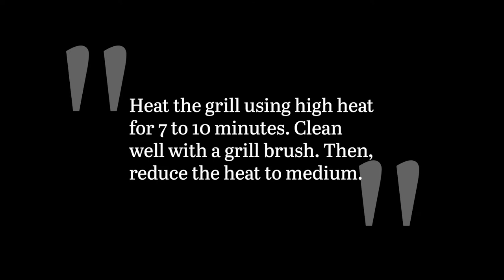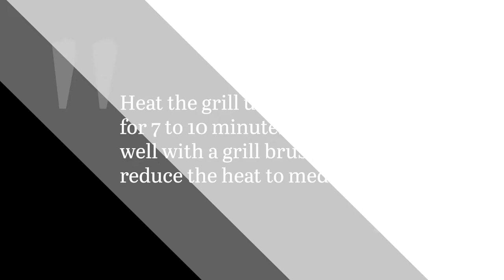Best Grilled Swordfish Recipe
If you're looking for another recipe that'll have you working with your grill, this grilled swordfish is it. Complete with fresh herbs and lots of lemon, this is a delicious dinner option you'll want to keep handy.